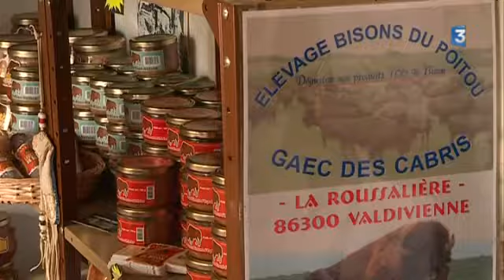Repas de fêtes : et pourquoi pas du bison du Poitou dans vos assiettes ?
Cette viande très appréciée des consommateurs peut se décliner en rôti, en filet ou en pavé. À Valdivienne (Vienne), Germain Redin élève ses bisons à l'herbe et au foin.
Reportage d'AM Baillargé, L. Pelletier et Y. Capy.